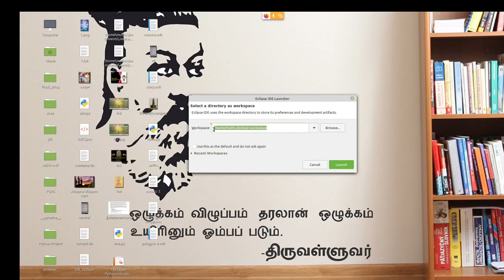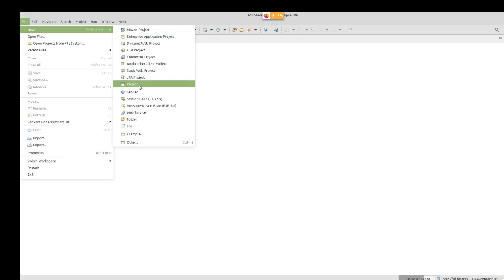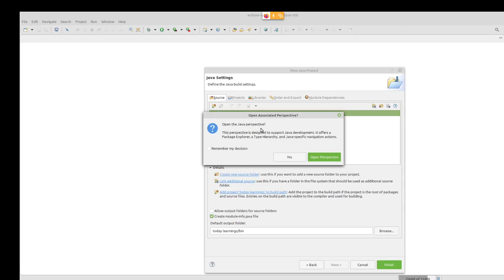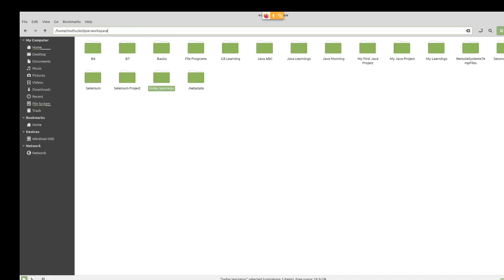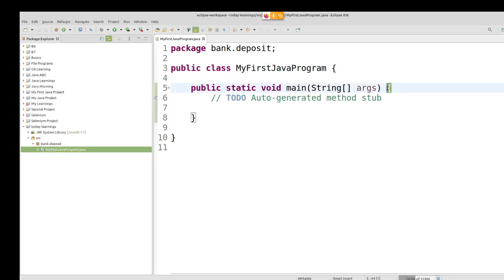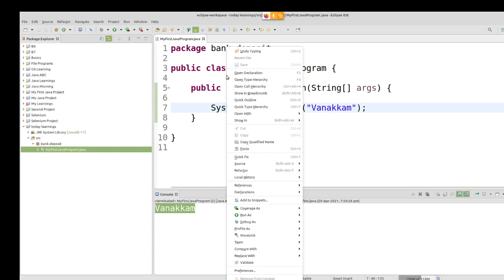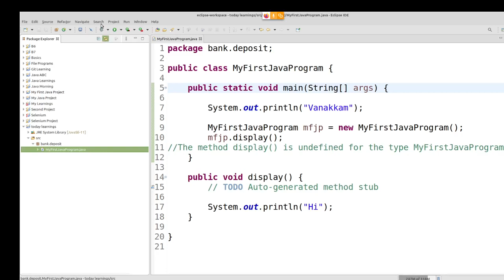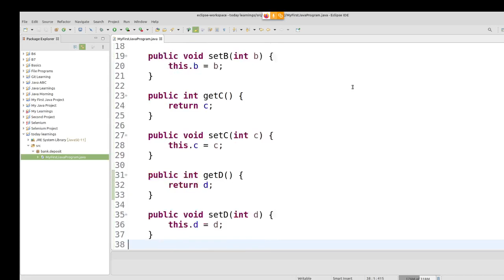Java in Tamil - Eclipse IDE in Tamil - Eclipse Basics in Tamil - Muthuramalingam - Payilagam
Java in Tamil - Eclipse IDE in Tamil - Eclipse Basics in Tamil

1) Java in Tamil
2) Programming in Tamil
3) Data Structures and Recursion in Tamil
4) Exception Handling in Tamil
 5) Java String in Tamil
6) Java Collection in Tamil
7) Java Regular Expression in Tamil
8) Java File Reading, Writing in Tamil
9) Java Collection in Tamil